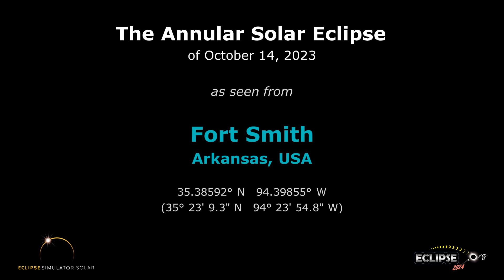The Annular Solar Eclipse of October 14, 2023 from Fort Smith, AR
What will the 2023 solar eclipse look like from Fort Smith, Arkansas?  Find out here!

(The eclipse sequence begins at 0:22)

Links:
• Eclipse2024.org
• 2023 eclipse page for Fort Smith

What will the 2023 solar eclipse look like from Fort Smith?  This simulation will show you! We've captured the view from the Eclipse2024.org Eclipse Simulator for Fort Smith, so you can preview the eclipse before it happens!* It's just one way that Eclipse2024.org is providing great information and education to help build excitement for the annular eclipse of October 14, 2023.

Visit Eclipse2024.org's online eclipse simulator for many more features, as well as detailed instructions on exactly what you're seeing in the simulation. You can change the foreground scene, because we know that the scene in the simulation might not look like Fort Smith!  For locations in the path of totality for 2024, you can also get a closeup view of Baily's Beads, change the shape of the corona, see the outlines of the Moon and Sun during the eclipse, and MORE!  With the simulator, you can: